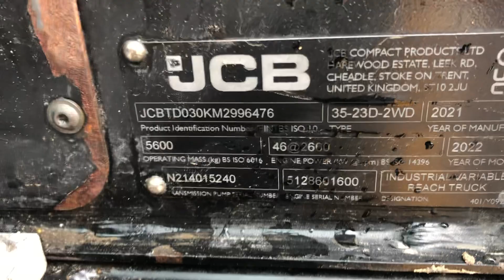FOR SALE - 2021 JCB TLT35-23D-2WD TELETRUK - 2996476